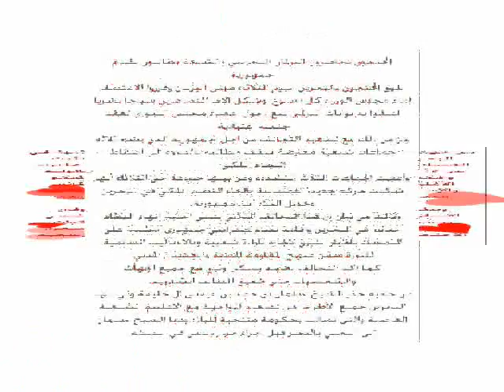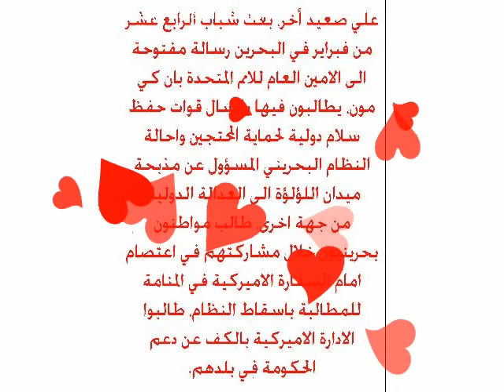المحتجون يحاصرون البرلمان البحريني والشيعة يطالبون بقيام جمهورية